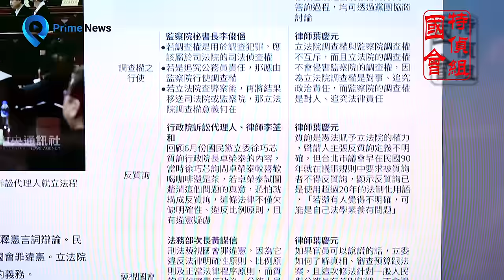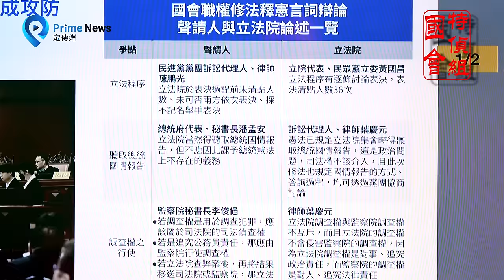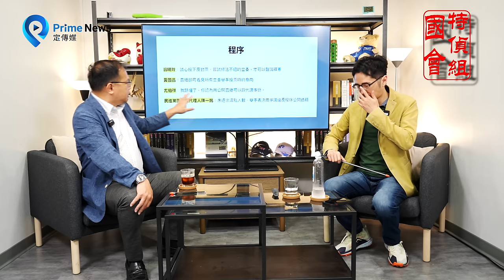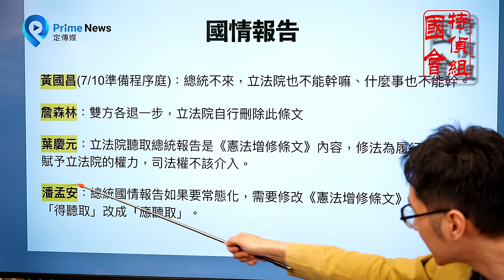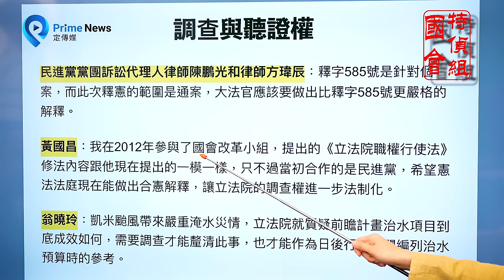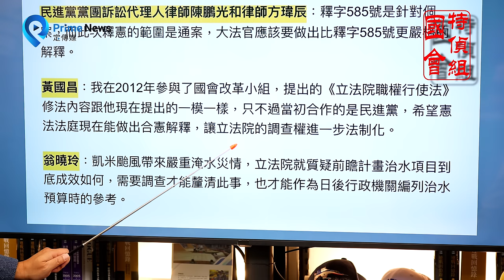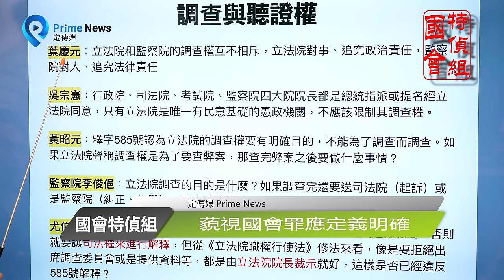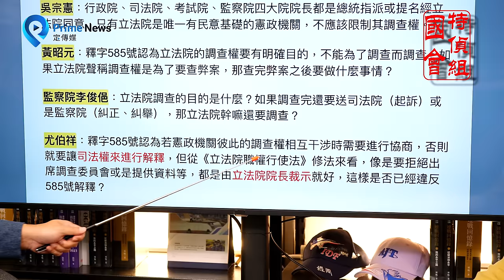憲法法庭只有宣告違憲 才是尊重民主｜王義川．國會特偵組EP25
主持人：王義川
來賓：溫朗東
每週五晚間七點首播；週日中午十二點重播修剪版。
字幕：本集無字幕
00:00 本集題目概覽
攝影：翁震翔、詹皓宇、陳毅偉
後製：翁震翔、藍悅真 、莊懿、曾昱瑄、詹皓宇、陳毅偉
監製：林紳旭